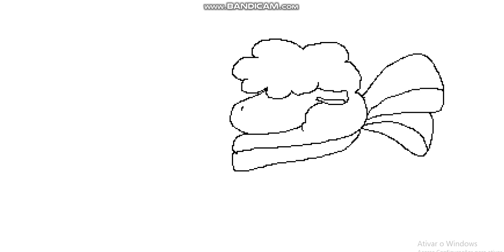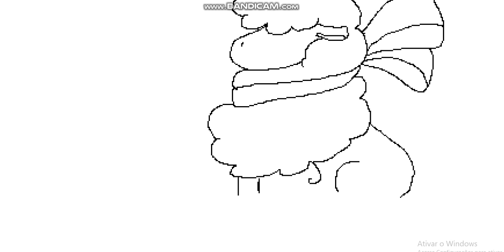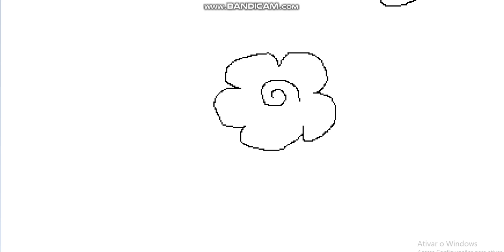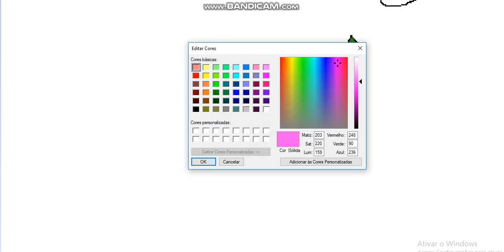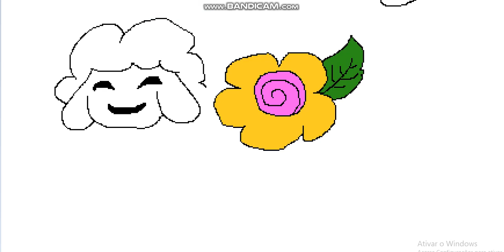DESENHANDO com som relaxante (som de agua )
:) assista pra relaxar e assistir o video ...

:) seja feliz